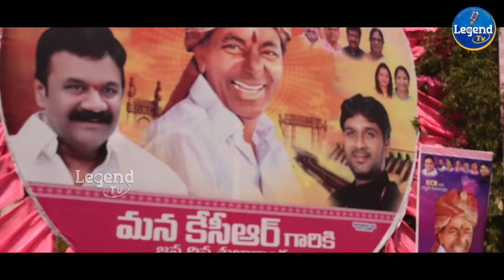అంగరంగ వైభవంగా కేసీఆర్ జన్మదిన వేడుకలు | CM KCR Grand Birthday Celebrations | Legend TV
LegendTv channel produces multiple types of video songs including Devotional, All Political, Regional, Folk, Love, Dance & more. Our content will also include Temple Documentaries, Biographies, News Updates, Public talks, Political Analysis, Interviews of Political Leaders & Celebrities, Telangana News, and Andhra Pradesh News.